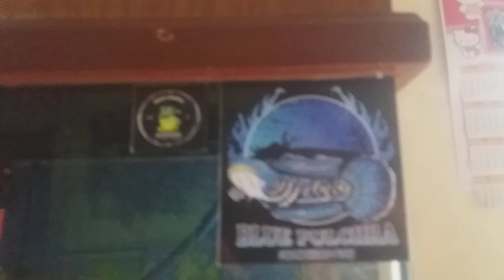ikan canna blue fulcra 28 januari 2023